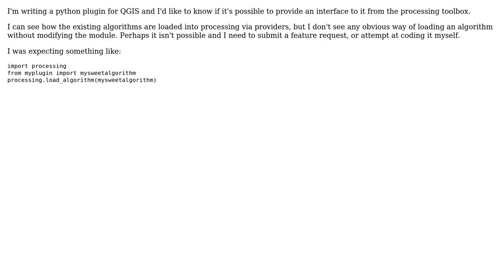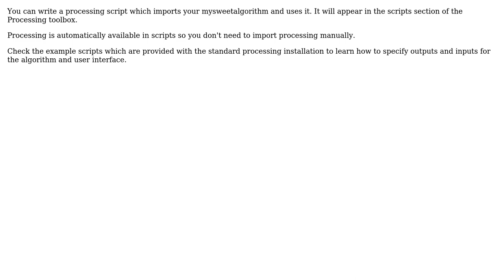GIS: How to programmatically add an algorithm from external plugin to QGIS processing toolbox?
With thanks & praise to God, and with thanks to the many people who have made this project possible! You are responsible for your own actions.